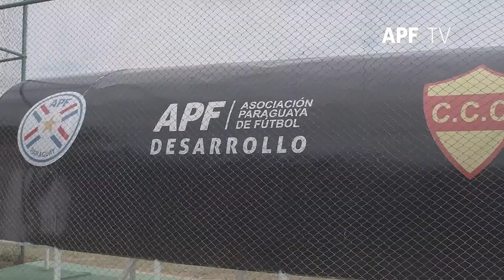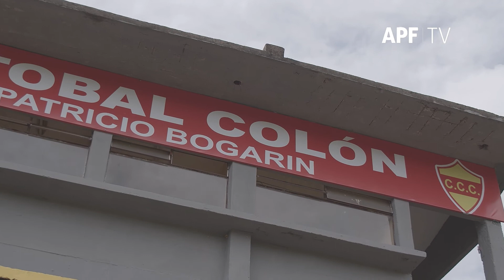APFConstruye: Club Cristóbal Colón